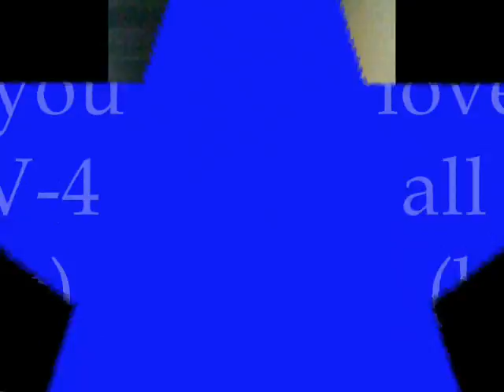student of IV-4(blue)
mahal ko kayong lahat...